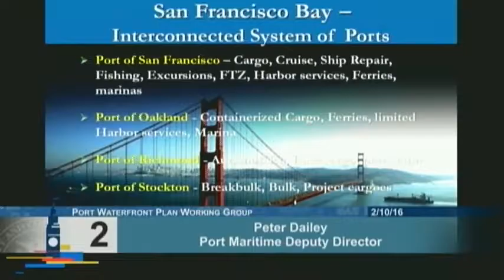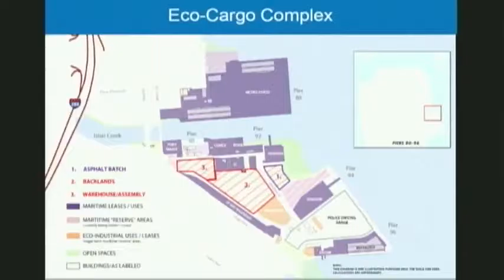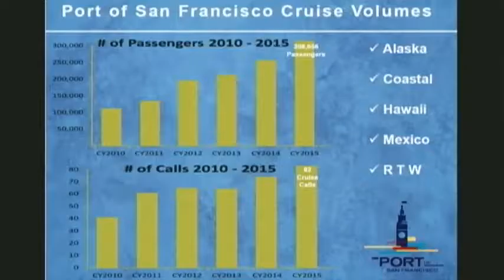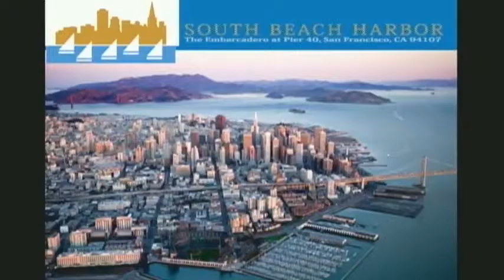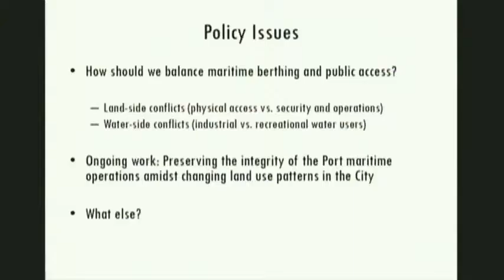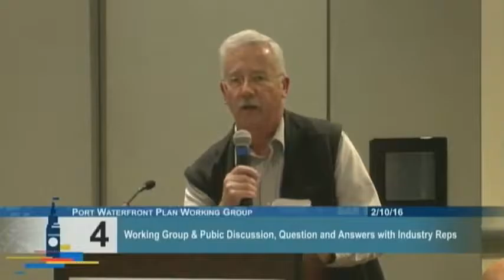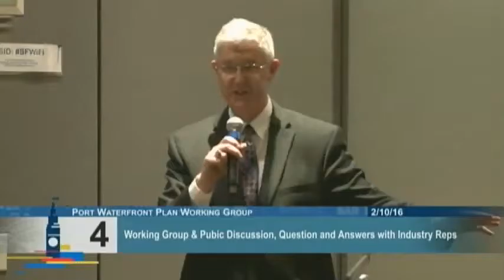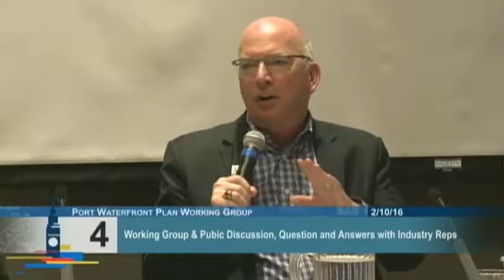Waterfront Plan Working Group - February 10, 2016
The citizen working group is meeting monthly in the first half of 2016 to learn about and discuss Portwide Issues, and make recommendations to the Port Commission.  In this meeting, they are briefed about Maritime and water dependent uses of the Waterfront.